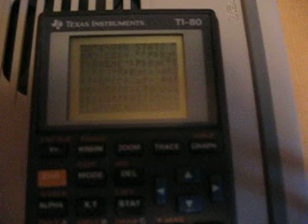TI-80 "ROM dumping" bug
Bug explained by Randy.